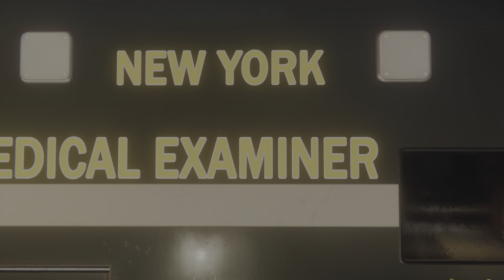Spider-Man Remastered - Turf Wars Part 2 (4K)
Part 2 of the Turf Wars DLC from Spider-Man Remastered.

I'll be streaming and then uploading a cut down version of each DLC playthrough.